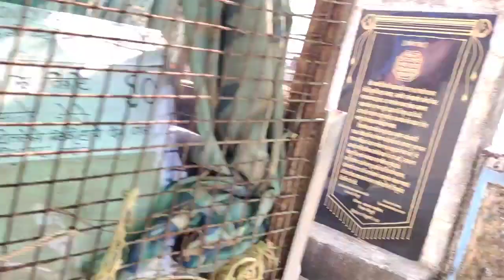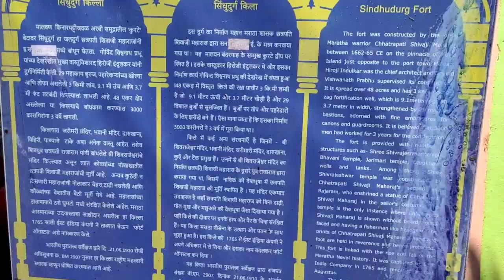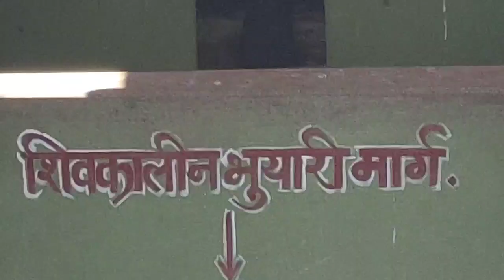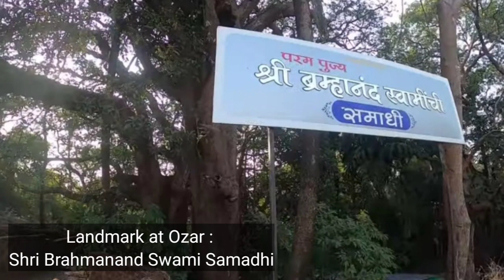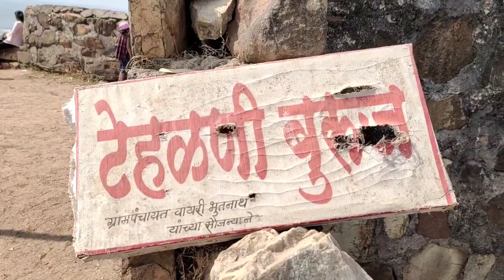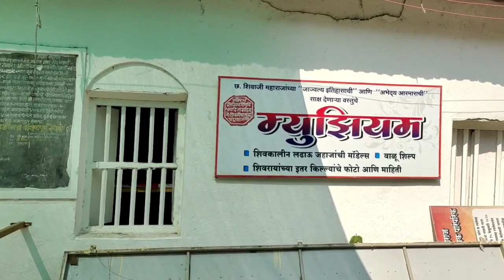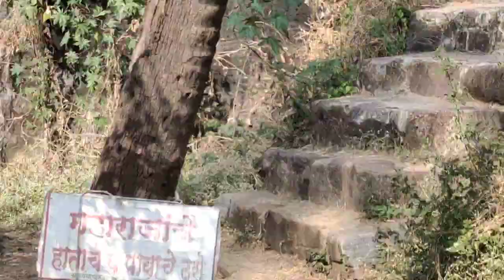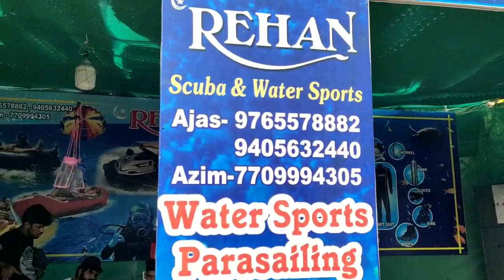Sindhudurg Fort | सिंधुदुर्ग किल्ला | سندھودرگ قلعہ | Ep22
Sindhudurg Fort | सिंधुदुर्ग किल्ला | سندھودرگ قلعہ

Sindhudurg Fort
Sindhudurg Fort is a historical fort that occupies an islet in the Arabian Sea, just off the coast of Maharashtra in Western India. The fortress lies on the shore of Malvan town of Sindhudurg District in the Konkan region of Maharashtra, 450 kilometres south of Mumbai. It is a protected monument. It is located in middle of sea in Malvan.